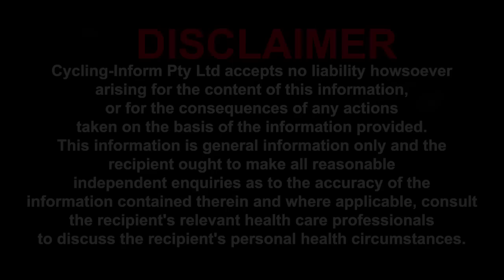Interview with Darren Allen from Bicycle Network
for more great cycling articles, cycling tip and training information.